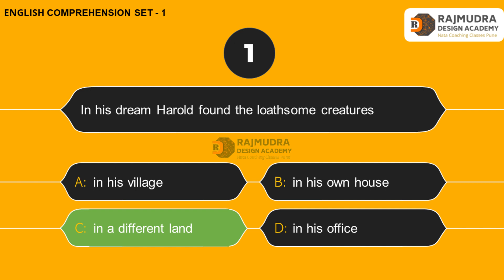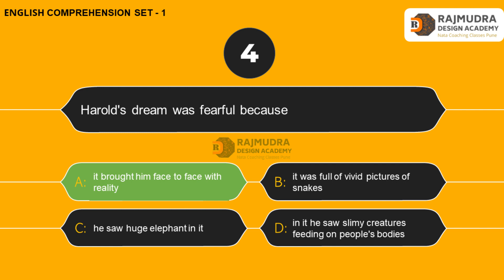NATA 2022 | NATA ENGLISH COMPREHENSION | Most Important Questions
NATA 2022 | NATA ENGLISH COMPREHENSION Questions with solutions 2022 | NATA ENGLISH COMPREHENSION Set 1 | NATA ENGLISH preparation 2022 | Most Important Questions [NATA]